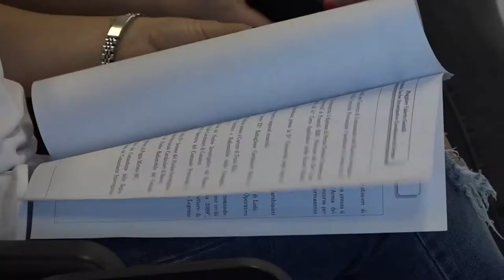Cambio al vertice per il comando provinciale Carabinieri: ecco il nuovo comandante